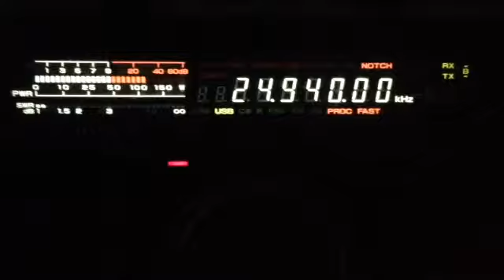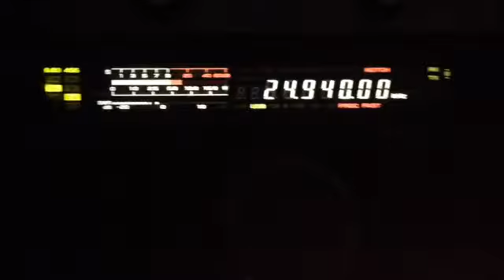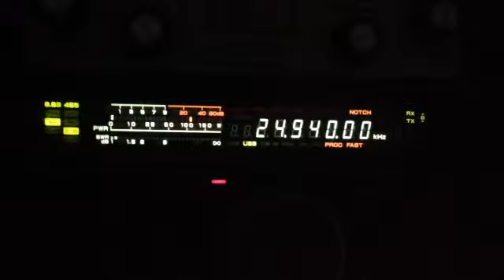W1GHP K4RAV KP4NS 12 meters